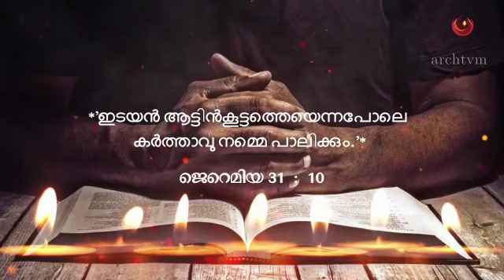പ്രഭാത പ്രാര്‍ത്ഥന, Morning prayer, ഏപ്രിൽ 9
*🌸പ്രഭാത പ്രാർത്ഥന🌸*

*എസെ (Ezek) 37:21-28*
*സങ്കീ (Jer) 31:10-13*
*യോഹ (Jn) 11:45-56*

*"ഇടയൻ ആട്ടിൻകൂട്ടത്തെയെന്നപോലെ കർത്താവു നമ്മെ പാലിക്കും."*
*(Jer 31:10)*

ഞങ്ങളെ പരിപാലിക്കുകയും, ഒരുമിച്ചുകൂട്ടുകയും, സംരക്ഷിക്കുകയും ചെയ്യുന്ന ഞങ്ങളുടെ ഇടയനും നാഥനുമായ കർത്താവിന്റെ വചനം കേള്‍ക്കാനും പ്രഘോഷിക്കാനും ഞങ്ങള്‍ക്കു അനുഗ്രഹം നല്‍കണമെന്നു പ്രഭാതത്തിൽ ഞങ്ങൾ പ്രാര്‍ഥിക്കുന്നു. ഞങ്ങളുടെ വൃദ്ധരെ രോഗത്തിന്റെയും  ദുഃഖത്തിന്റെയും, ഏകാന്തയുടെയും മേഖലയിൽനിന്നും, യുവാക്കുകളെ തിന്മയുടെ ബന്ധനങ്ങളിൽനിന്നും അന്ധകാര ശക്തികളില്‍നിന്നും മോചിപ്പിച്ചു സന്തോഷചിത്തരാക്കണമേ. ചിതറിപ്പോയ ഇസ്രായേൽ ജനത്തെ ഒന്നിച്ചുകൂട്ടിയതുപോലെ ധനത്തിന്റെയും, തെറ്റിദ്ധാരണകളുടെയും പേരില്‍ ചിതറിപ്പോയിരിക്കുന്ന സഹോദരങ്ങളെ ഒന്നിച്ചുകൂട്ടാൻ എല്ലാ കുടുംബങ്ങളുടെമേലും പ്രവർത്തിക്കാന്‍ കൃപയുണ്ടാകണമെന്നു ഞങ്ങൾ പ്രാർത്ഥിക്കുന്നു. അങ്ങനെ സഹോദരങ്ങള്‍ തമ്മിലുള്ള ഐക്യം  ശക്തിപ്പെടുത്താന്‍ സഹായിക്കണമേ.  ഞങ്ങളുടെമേല്‍ ഭരണം നടത്തി ഞങ്ങളെ നിര്‍മലരാക്കണമേ, ശുദ്ധീകരിക്കണമേ. അങ്ങയുടെ നിയമങ്ങൾ അനുസരിക്കാനും കൽപ്പനകൾ ശ്രദ്ധാപൂര്‍വം പാലിക്കാനും ഞങ്ങള്‍ക്കു അനുഗ്രഹം നല്‍കണമേ. സമാധാനത്തിന്റെ മാർഗ്ഗങ്ങൾ ഞങ്ങളെ പഠിപ്പിക്കേണമേ, അവ പിന്തുടരാന്‍ അനുഗ്രിക്കണമേ. ഞങ്ങളെ സ്വീകരിക്കുകയും അനുഗ്രഹിക്കുകയും ചെയ്യുന്ന ദൈവത്തെ മറ്റുള്ളവരുടെ മുന്നില്‍ പ്രഘോഷിക്കാന്‍ വരം നല്‍കണമേ. അനുദിനം  ഞങ്ങളുടെയൊക്കെ ജീവിതത്തിലും ലോകത്തിലും പ്രവർത്തിക്കുന്ന അത്ഭുതങ്ങളും അടയാളങ്ങളും  മനസ്സിലാക്കി  കർത്താവിലുള്ള വിശ്വാസത്തിലേക്കു വരുവാന്‍ എല്ലാജനതകളുടെയും മനസ്സിൽ പരിശുദ്ധാത്മാവ് പ്രവർത്തിക്കട്ടെ. മാതാവേ അങ്ങേ പുത്രനിലുള്ള  വിശ്വാസത്തിന്റെ പേരിൽ ലോകത്തിന്റെ വിവിധ ഭാഗങ്ങളില്‍ ചിതറിക്കപ്പെട്ടരിക്കുന്ന ദെെവമക്കള്‍ക്കു ഒരുമ്മിച്ചുകൂടാനും ബലിയര്‍പ്പിക്കാനും വേണ്ട  അനുഗ്രഹം ലഭിക്കുന്നതിനുമായി അങ്ങേ പുത്രനോടു പ്രാര്‍ഥിക്കണമേ.
ആമ്മേൻ